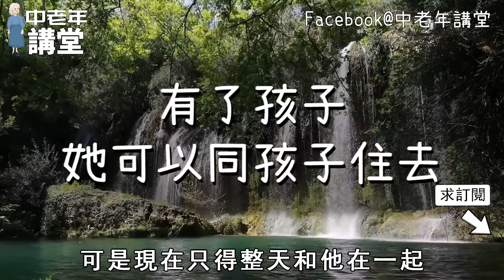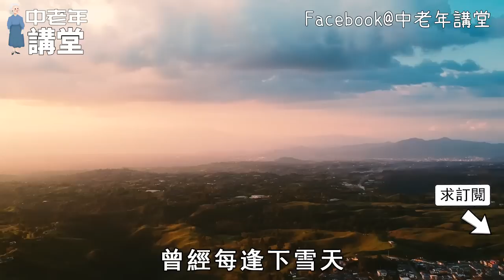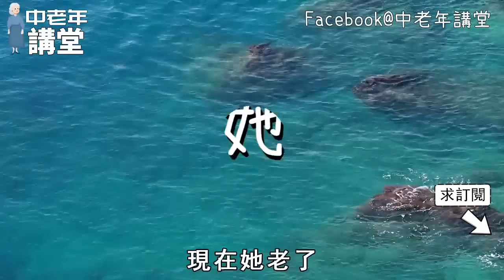經常吵架的夫妻，晚年生活會變成什麼樣，所有人都要看看！【中老年講堂】